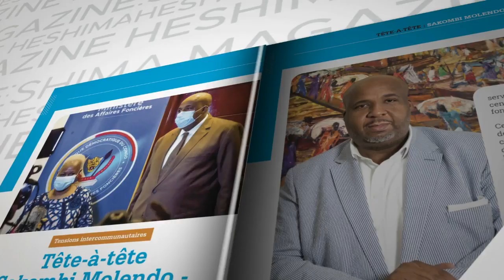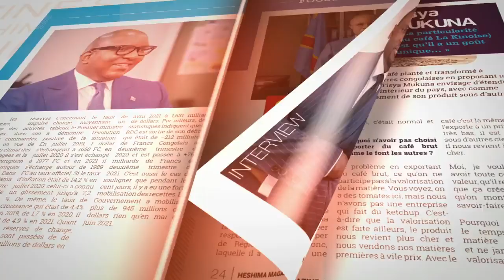COMMENT CAPITALISE LES ENQUETES DE L'IGF ET LA GESTION DE PROVINCE , MAITRE JOEL KITENGE DE L'UDPS